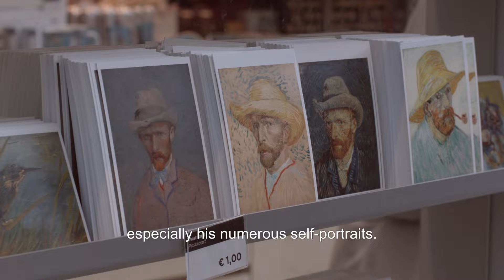Vincent's self-portraits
Edwin Becker, head curator of the Van Gogh Museum, tells you about one of his favourite paintings, Self-Portrait with Grey Felt Hat.
In our museumstore you can find a wide selection of products inspired by this wonderful painting!